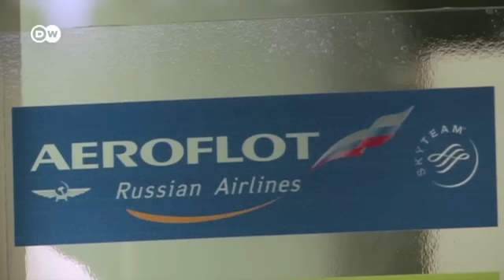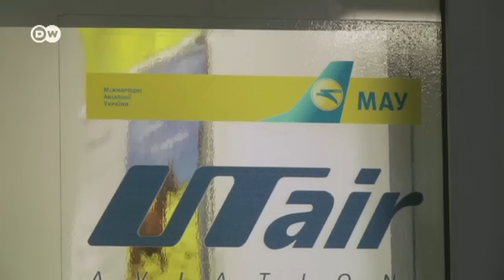Украина и Россия закрыли небо друг для друга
Авиасообщение между Россией и Украиной с 25 октября практически полностью прекратится. Пассажиров беспокоит рост цен на билеты, авикомпании подсчитывают убытки.